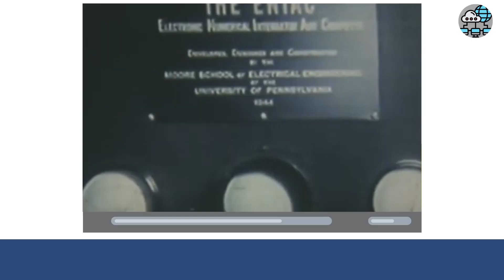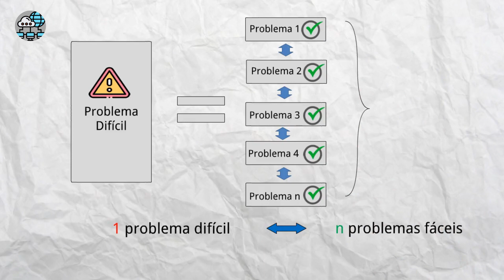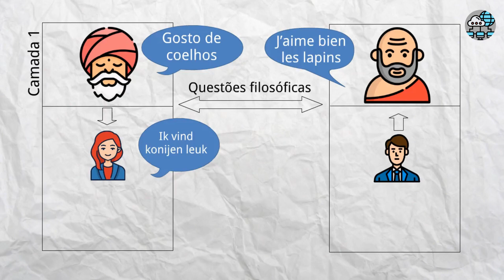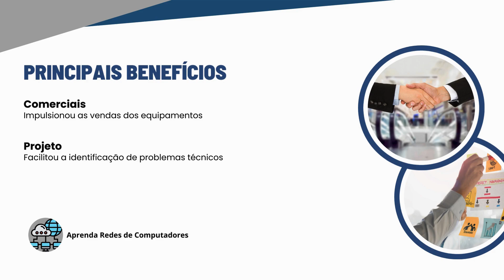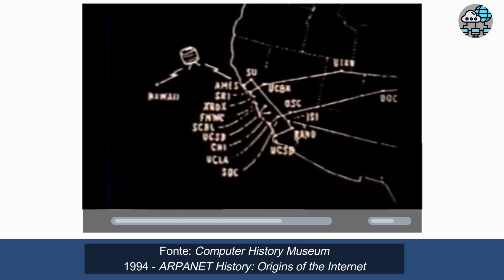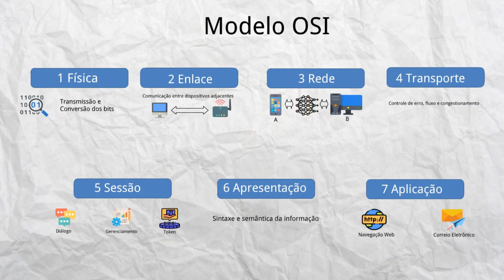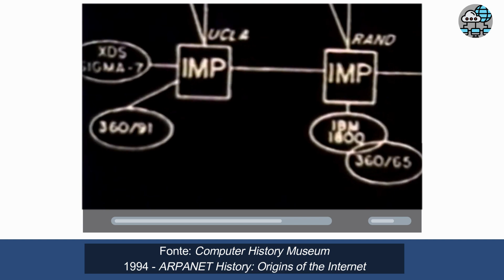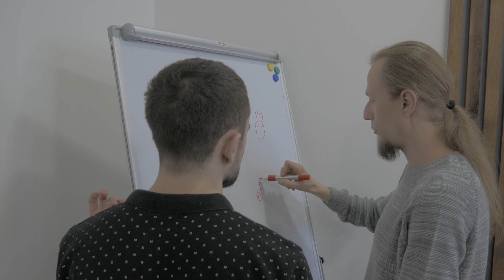MODELO OSI x TCP/IP (comparação completa)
Você sabia que o modelo OSI e o TCP/IP foram criados como soluções de padronizações de arquiteturas de redes de computadores? Neste vídeo, o conceito de camada de rede é explicado com a ajuda de animações para facilitar o aprendizado. O vídeo também explica o modelo OSI e a pilha de protocolos TCP/IP, mostrando o seu potencial e suas limitações.

CAPÍTULOS:
00:00 : Habib e 00:01 : Inscreva-se Agora
00:15 : Explicação do conceito de camada de rede
01:53 : Animação da Explicação do Conceito de Camada
03:01 : Animação da Camada como Caixa Preta
03:50 : Animação de Exemplo de Camadas: Guru e o Filósofo
07:06 : Beneficios de usar Camadas de Rede
08:57 : Explicação do Modelo OSI
10:21 : Animação da Explicação das Camadas OSI
12:18 : O Modelo TCP/IP
14:11 : Animação sobre o Modelo TCP-IP
14:34 : Crítica ao Modelo OSI
16:23 : Crítica ao Modelo TCP/IP
17:24 : Encerramento

Referências:

Computer History Museum. Jean Bartik and the ENIAC Women. (2010)

Computer History Museum. ARPANET History: Origins of the Internet. (1994)

Podcast Camada 8 do NIC.BR. Pioneirismo da Internet no Brasil com Carlos Afonso

Tanenbaum, Andrew. wetherall, david, Redes de computadores. Ed. Pearson : São Paulo. (2011).